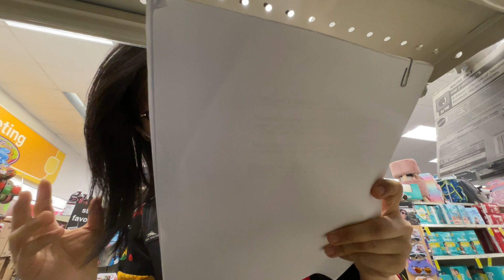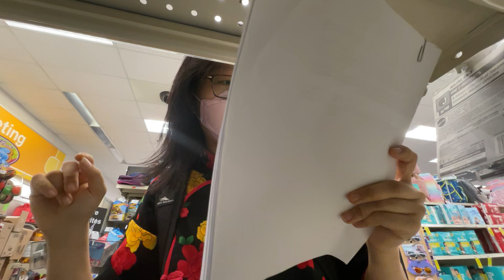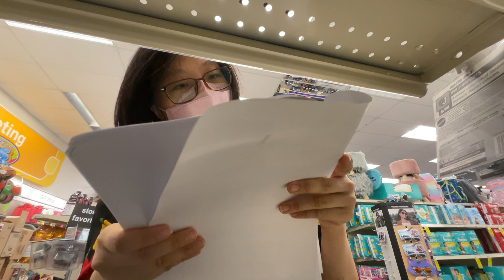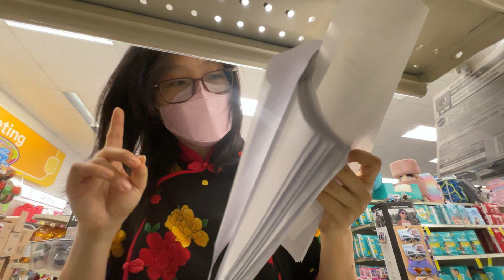Reading 2 U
ASMR, but make it journal jargon